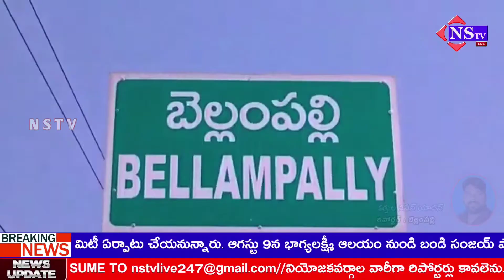Nstv#బెల్లంపల్లిలో ఏసీబీ దాడులు#1.20 లక్షల లంచం తీసుకుంటూ పట్టుబడ్డ టూ టౌన్ ఎస్ఐ భాస్కరరావు